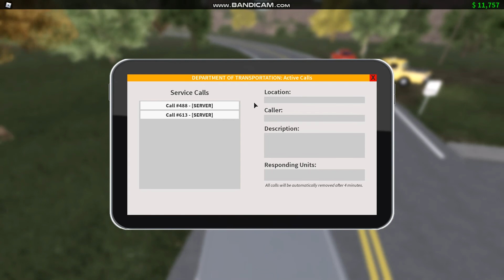Liberty County ROBLOX! | NEW CAMERA!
Hey guys! Today I played Liberty County with Bandicam!!